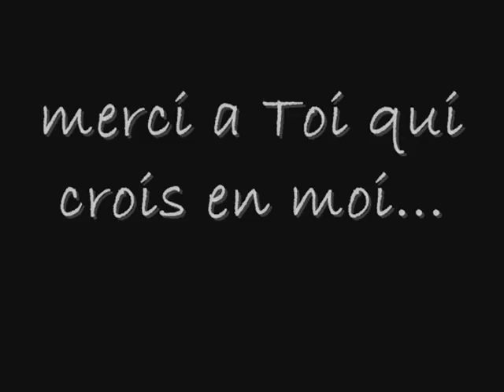Bianca couché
couché bianca